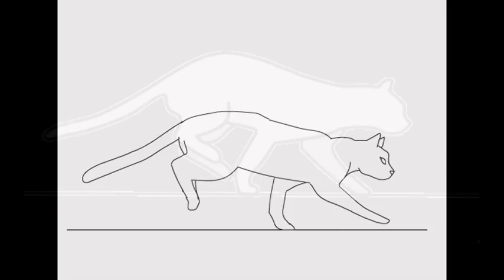Home of the cat run cycles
Sometimes I don't have enough time on my hands, sometimes, I have way too much. Youtube ruined the quality of all these great animations, I think the Zombie cat got it the worst.  I need to work on my own run cycle, I just rather do that later, I'll complete some map parts first XP. I'll use this as a reference. The first Run Cycle-Bunny87374 (On Scratch) The secound run cycle-Budgie-lover (on DeviantArt) Third run cycle-Gioffin (On Deviantart) Fifth Run cycle-SappireClaw (on Deviantart) Sixth run cycle (PLEASE view hers on google or on DeviantArt, Youtube messed it up BAD)-Lordboop (Deviantart) Seventh-I'm not sure so here's the link to it The last one (My favorite!):Aliuh (Deviantart)